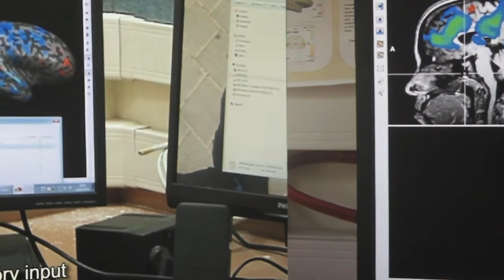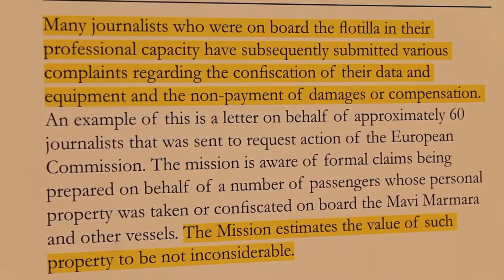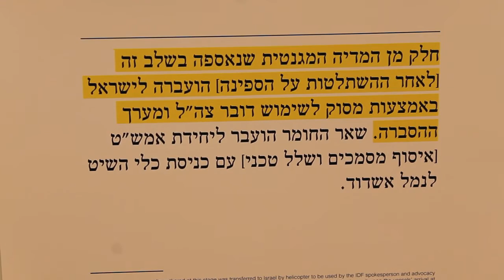Image Blockade by Exterritory: Maayan Amir & Ruti Sela (Overview in English)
Exhibition curator, Chen Tamir, gives an overview of the exhibition, "Image Blockade" by Exterritory: Maayan Amir and Ruti Sela.

“Image Blockade” is an exhibition of new works by Maayan Amir & Ruti Sela that focuses on the intersection between the visual, political, and legal. The works, made within the framework of the Exterritory project, explore the ties between sensory perception, insubordination, censorship, and advanced technology and their links to the control of images.